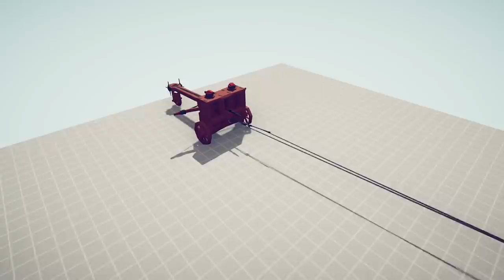GOD BALLISTA vs ARMY OF UNITS ► Totally Accurate Battle Simulator TABS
GOD BALLISTA vs ARMY OF UNITS | Totally Accurate Battle Simulator (TABS UNIT CREATOR)